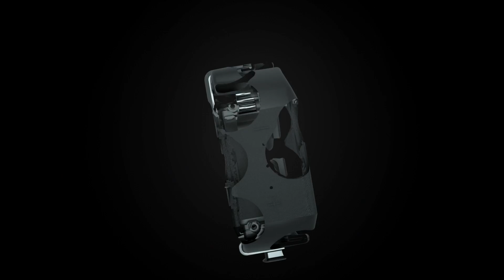Neosensory Duo for Tinnitus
Neosensory Duo offers lasting relief to tinnitus sufferers with just 10-minutes a day in our 8-week program. It is the only tinnitus program using bimodal stimulation (sound + touch training) available in the US. Created by Co-founder and Stanford neuroscientist Dr. David Eagleman and endorsed by leading audiologists, Neosensory Duo alleviates ringing in the ears with our evidence-based method.

Duo does not “cure” tinnitus. There is no cure for tinnitus. It helps people manage their symptoms. 87% of people experience long-lasting results and is backed by a 30-day money-back guarantee. Learn more about our research and how bimodal stimulation helps relieve tinnitus sufferers at neosensory.com.